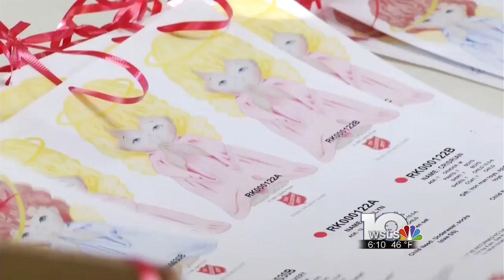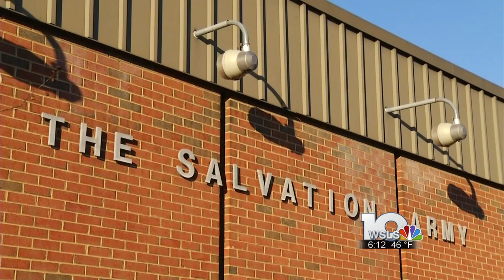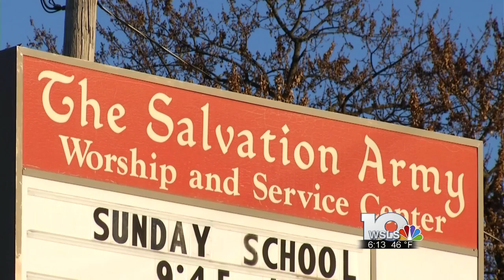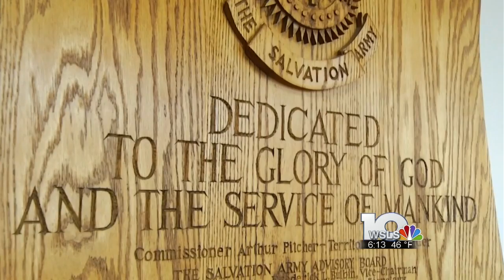Captain Monica Seiler shares her Salvation Army story